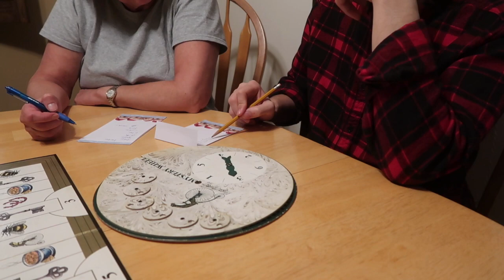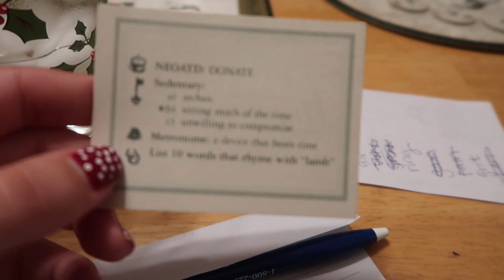English Isn't His First Language | Maine Vlog 2018 | Day 8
We decided to play a game which was not so fun for Huy because English isn't his first language. The game is called Huggermugger and it's all kinds of word games in one. We had a great time playing the game, catching up with family and relaxing. Too bad Peanut hated their dog Ruddy and we were afraid he was going to bite his face off. but that didn't happen. The visit and the whole trip to Maine was fun but we are sooooo happy to be home and back in our own bed! Peanut included! He was tired. :D I hope you guys enjoyed seeing our holiday with my family!

Follow PEANUT!

What I use to film:
iPhone X